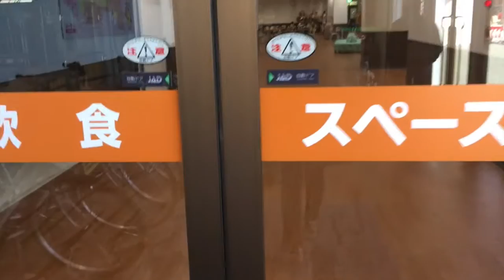双葉郡の今を知っていますか？さくらモールとみおかがOPEN! 〜富岡町編〜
福島県双葉郡富岡町に2016年11月23日複合商業施設『さくらモールとみおか』がOPENしました。富岡町は福島第一原発の事故により一時警戒区域に指定され震災当時およそ16000人いた全ての住民が避難を余儀なくされました。現在は警戒区域再編により帰還困難区域、居住制限区域、避難支持解除準備区域に設定が変更され、同じ富岡町の中でも３つの状態に分かれています。
そして来年2017年の春に予定されている帰還困難区域意外のエリアの避難指示解除に向けて、除染作業やインフラの復旧作業等が行われています。そんな中、国道6号線沿いに複合商業施設『さくらモールとみおか』が2016年11月23日にOPENし、双葉郡では震災後初めてホームセンターが新しく出来ました。また25日には飲食店3店舗も先行してOPENしました。来年の春にはスーパーやドラッグストアなどもOPEN予定だそうです。富岡町で帰宅準備を進める人以外にも近隣の住民達や原発、復旧作業に当たる作業員達などのニーズにも応えているようです。